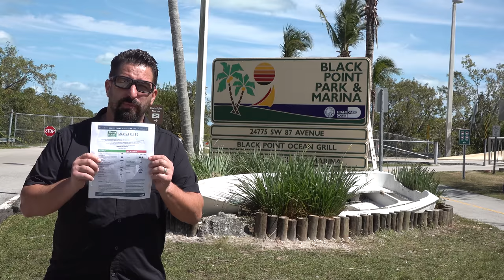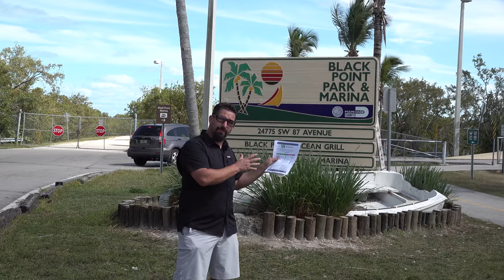Has Boating Changed Forever? Temporary ? New Normal ? (Miami-Dade New Boating Rules)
Miami-Dade Mayor Carlos Gimenez has issued an executive order to open up Marina's,ramps,and County parks in Miami-Dade County. The ramps have been closed for several weeks and they will Re-open April 29,2020.

"Enforcement is the key to success of our open spaces ",said Mayor Gimenez.

This video outlines some of the new rules keep in mind these rules may be changed once they figure out all the new situations that can occur.

All the information in this video was gathered from the Miami-Dade Website. I encourage you to see the rules for yourself.Be safe out on the water !